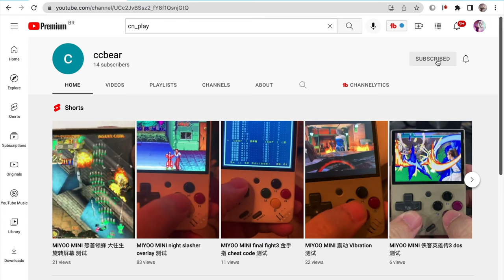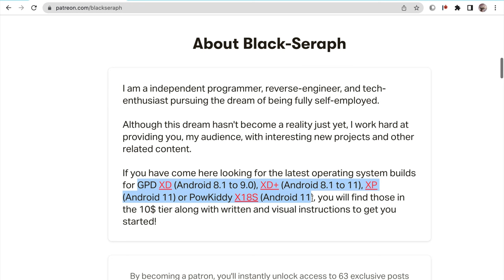MIYOO P60 rodando PlayStation 2 ! MAIS POTENTE que Anbernic e PowKiddy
Miyoo P60 rodando PS2 promete ser mais potente que qualquer console portátil da Anbernic e PowKiddy! P60 é o console portátil mais esperado do ano, e as imagens de gameplay de PS2 dentro desse Miyoo são de protótipos disponíveis apenas em 2 pequenos canais do YouTube, o @Retro_Gordon e o ccbear (links abaixo). A data de lançamento do Miyoo P60 é prevista para Julho segundo os youtubers mencionados anteriormente. Você notou algo a mais nas imagens desse console portátil? Me conta nos comentátios e se increve para ficar por dentro das novidades =]

► Nesse vídeo você vai encontrar:
► 0:00  O que é Miyoo P60
► 0:38  Miyoo P60 rodando PS2 (Silent Hill 2)
► 1:37  God of War PS2 no Miyoo P60
► 1:58  Expectativas Miyoo P60
► 2:42  Fotos Miyoo P60
► 3:00  Android 9 Miyoo P60 CFW
► 3:39  Dúvidas? Comente abaixo

// Caixa Postal
VICTOR IEMINI
78733
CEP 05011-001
SP/BRASIL